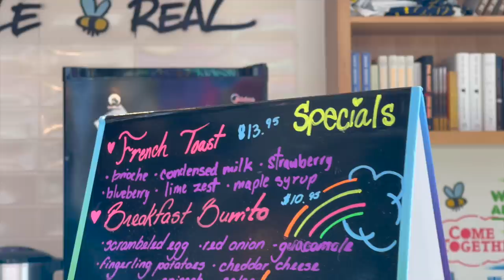VLOG: vamos de tiendas, a desayunar y rutina de trabajo *Vlogmas Day 12* Raque Late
¡Hola a todos! Hoy os traigo uno de los vídeos que más os gustan, un paseo por las tiendas americanas en Navidad. Os enseño todo lo que vimos, decoración navideña, comida de navidad, ideas de navidad y ¡mucho más! También hemos hecho nuevos amigos ¡que os parece! Espero que disfrutéis de este ratito con nosotros :)

Programa de edición de video: Final Cut Pro X
Cámara: Canon M6 MARK II